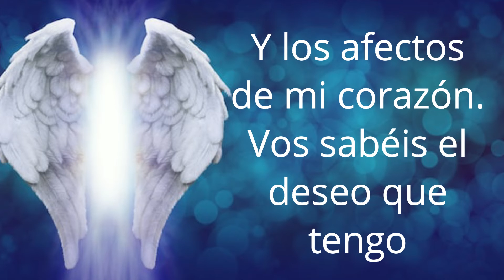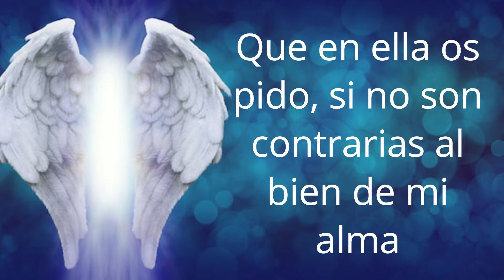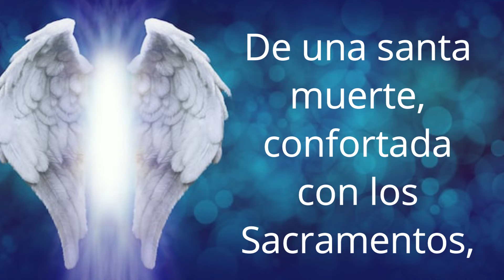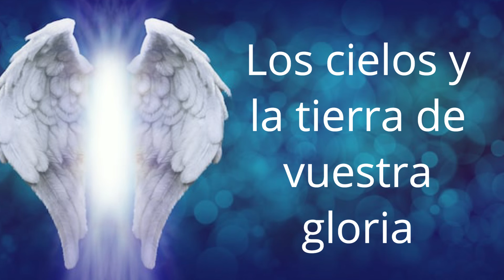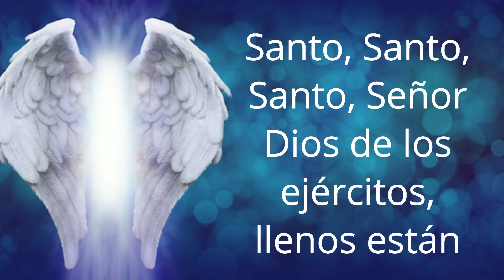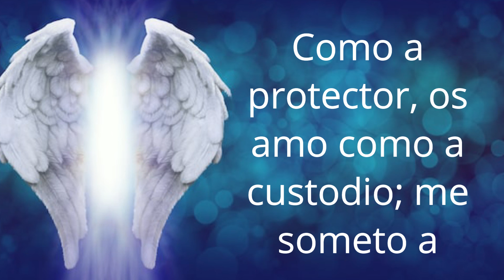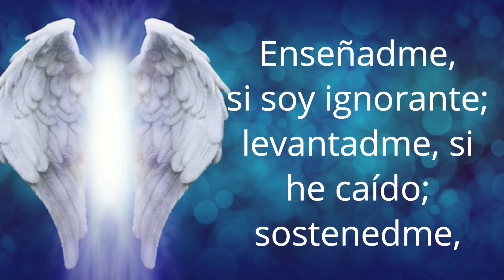🕯️ Novena al Ángel de la Guarda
"Invoca a tu Ángel de la Guarda, que te iluminará y te conducirá. Dios te lo ha dado por este motivo. Por tanto válete de él", decía San Pío de Pietrelcina, quien durante su vida tuvo una gran cercanía con su ángel custodio y que se convirtió en su confidente y consejero.

Aquí te dejamos la novena para pedir la intercesión del Ángel de la Guarda y que Dios ha puesto a nuestro lado para que nos proteja, ayude y aliente a seguir a Cristo.

OREMOS:
Clementísimo Dios y Señor Nuestro, que a los imponderables beneficios que te debemos, has querido añadir para mayor ostentación de la misericordia, y paternal amor con que nos miras la singular merced de dar a cada uno de los hombres uno de tus amados Ángeles, príncipes y grandes de tu corte celestial, para que sea su Custodio, su protector y guía, mientras dura este destierro: yo la más vil e indigna criatura, rendido al fin al peso, y grandeza de tanta bondad y beneficencia tuya, confieso, lloro y detesto mis gravísimos delitos y criminal ingratitud, con un Señor y Dios mío, que se ha dignado honrarme y favorecerme tanto, sin embargo de mi demérito, y te doy infinitas gracias y bendiciones, y alabanzas con todos los que te las dan y por todos los que voluntariamente no lo hacen, por este singular beneficio de habernos asignado a cada uno para nuestra Custodia, uno de tus Santos Ángeles.
En especial te repito muy rendidas por el que me has dedicado: agradeciéndote humildemente cuantas misericordias te debido, y debo por su medio y compañía, y te suplico por su Santísimo Hijo, me perdones lo que como ingrato, no le obedecido y respetado, y que en adelante me hagas obediente y fiel a sus consejos e inspiraciones, y muy diligente en imitar sus virtudes: para que se logren así tu misericordia y beneficios, como su cuidado y solicitud. Yendo después de esta vida a alabarte y gozarte con él eternamente. Amén